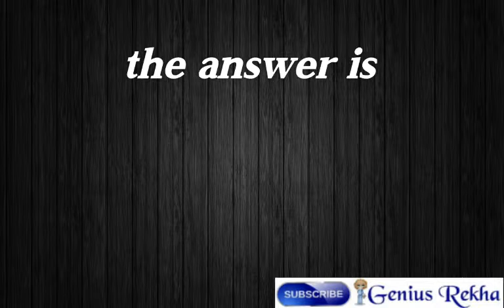The age of lion can be determined from its..